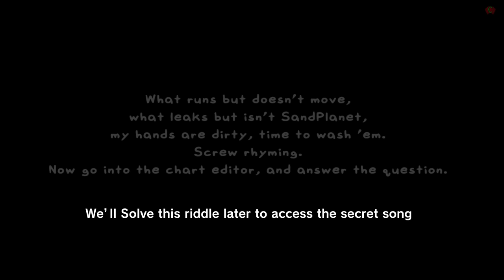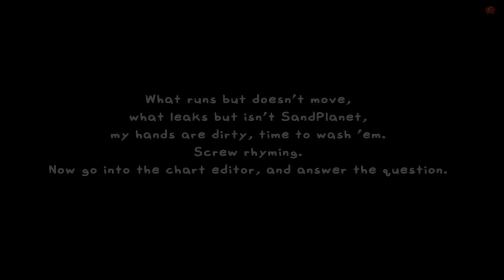Friday Night Funkin' VS Whitty - Definitive Edition + Cutscenes & Secret Song (FNF Mod) (Update)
Friday Night Funkin' Vs Whitty - Definitive Edition Update (FULL WEEK) for the PC in 2160p Ultra HD. This is a mod created by the official Whitty team, an official update for Whitty and he's back.
Nate Anim8 - Project Lead (make sure to comment on nate vid)

(Alright "human Whitty" isn't really the og Whitty, he's someone else named Julian, what I said at the start of the video is like 100% wrong, but in the underground week it says 'just like old times' so that made me thought it was Whitty. So uh, Julian is a separate entity from the OG Whitty, so its Whitty's story being retold in a different way, finally, youtube let me blur out the thing I said at the start)

February 1 is the Anniversary of when the Whitty mod was first released to the public.
He was the first character out there to popularize FNF mods, such as the full week mods, but down the line, his mod got private and upset many fans, but today he came back for good with a huge update! The official Psych Engine port of the original V.S. Whitty mod is here along with new dialogues, reanimated portraits, 4 new songs + the 3 original songs, and new game over animations. There are also some camera effects in his original songs. I'm very surprised he came back, I didn't think he would. Now let's hope for mid-fight mes to come back.

Game Note: While Boyfriend strolling with your Girlfriend through an alleyway, you happen to notice an ominous glow coming from around the corner. Out steps Whitmore (Whitty), a hot-headed underground rock star who happens to have some beef with your GF parents. Think BF got what it takes to get him outta there?

All Songs from Friday Night Funkin'VS Whitty - Definitive Edition FULL WEEK Mod Timestamp:
00:00 Animation Preview
00:13 Intro
00:29 Menu
00:34 Week List
00:50 Song List
Bonus Week
00:48 Animation 1
00:57 Cutscenes Dialogue 1
01:36 Lo Fight Song
03:32 Cutscenes Dialogue 2
04:01 Overhead Song
06:09 Animation 2
06:20 Cutscenes Dialogue 3
06:56 Ballistic Song
09:29 Ending
09:43 Underground Song (Julian vs BF)
11:53 Ending 2 (Riddle)
12:11 Low Rise Song (Julian vs BF)
14:17 Hungry Song (Hungry Julian vs Mcdonald BF)
15:22 Access Secret Song
15:31 Faucet Song
16:51 All Miss & Game Over Animations
17:27 Credits
17:55 Outro - CommunityGame

Mod Creators for VS Whitty - Definitive Edition UPDATE below